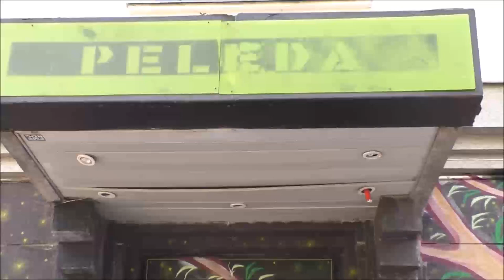NOX VORAGO @ PELĖDA Vilnius 2017 05 11